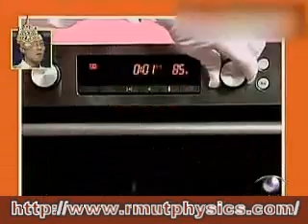ทำแผ่นเสียงแบบเก่าให้เป็นชาม